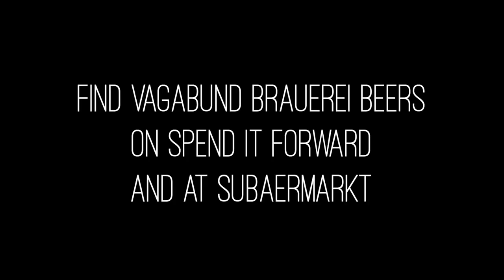Kickin' it with Vagabund Brauerei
What's brewing in here?! Sebastian and Dylan opened the doors of the brewery in Wedding for a fun interview where the guys discuss the genesis of the brand, how important music and inclusivity is to them, as well as the plans for the future of Vagabund Brauerei. We CANNOT wait to hang out in their beer garden with a fresh *insert your favorite Vagabund beer ;) * and some nice live music!

Special thanks to Sebastian and Dylan, Vagabund Brauerei, G Beaudin, Sieva Diamantakos (Blitzar Media) and Milène Rocci.